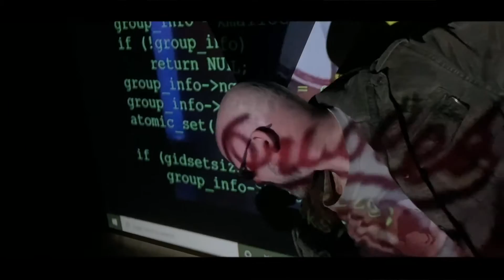Sleep Without You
Original music and lyrics by Glen Clark

This song is about our addiction to technology, our obsession with social media, doom-scrolling and the bad habit many of us have of going to bed with our phones in our hand.

Song fully created and mixed using GarageBand on MacOS.

There are 35 tracks in the song.  A programmed drum track, Bass guitar, Master vocal tracks, 12 backing vocal tracks, acoustic guitar, lots of different synths, some glitch sound effects and a couple of piano tracks played using my iPad via the Logic Remote App.

A huge thank you to Andy Goldsby and Theresa Marie who were my feedback crew for this track.  Really appreciate their support 😊

Video was created by using a projector to play some footage of channel surfing on a TV, overlayed with computer code.

WARNING: For those people sensitive to flashing lights, this video has lots of them.

Big thank you to my buddy Phil who assisted with the creativity planning, logistics as well as being my cameraman. Cheers